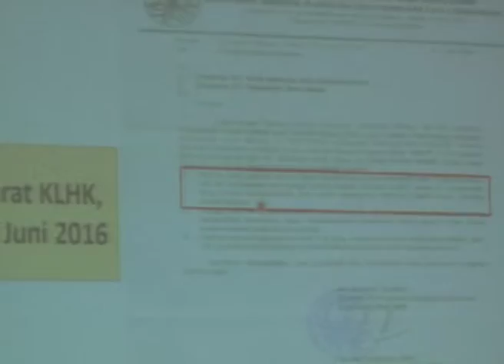DPR RI - KOMISI IV AKAN FASILITASI MASYARAKAT BAHAS REKLAMASI TELUK BENOA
NARSUM : EDHY PRABOWO  / Ketua Komisi IV DPR RI / FPGERINDRA / Dapil SUMSEL I
BAGUS ADHI MAHENDRA PUTRA / Anggota Komisi IV DPR RI / FPG / Dapil BALI
(IKI)